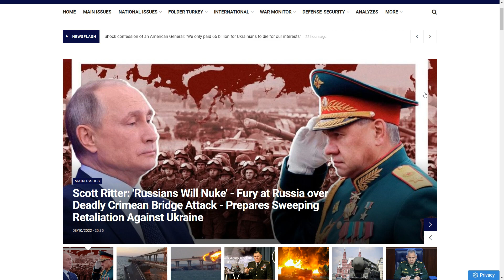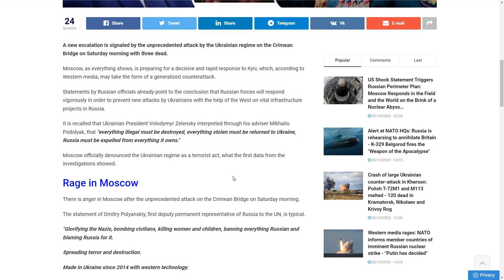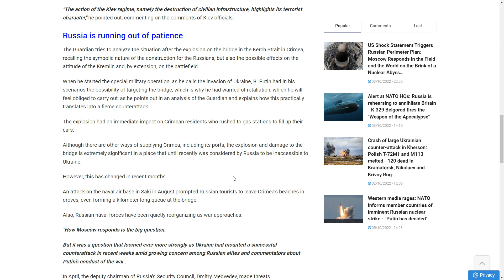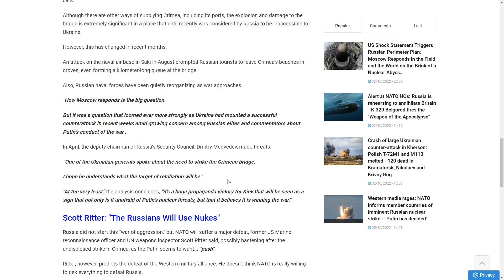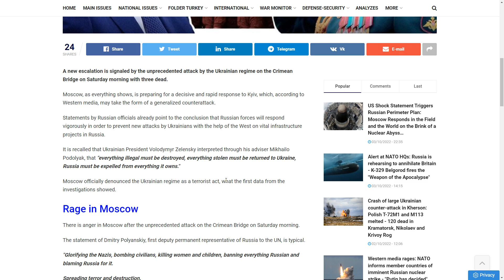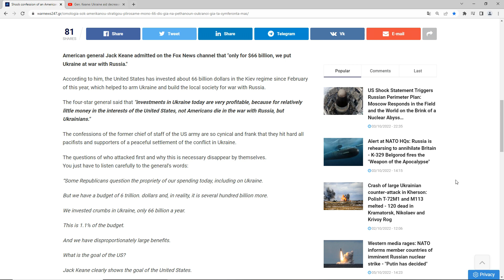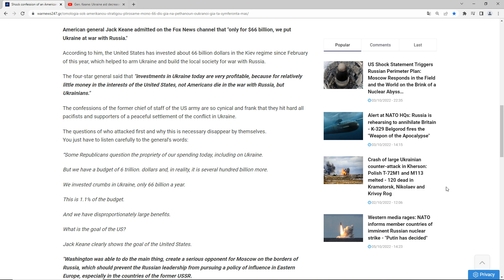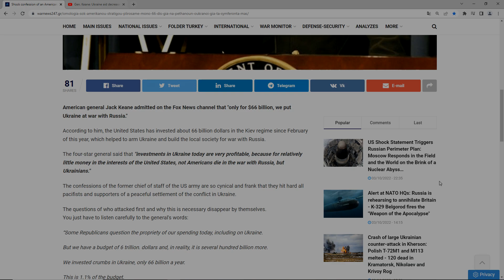SCOTT RITTER "RUSSIANS WILL NUKE" - FURY AT RUSSIA OVER DEADLY CRIMEAN BRIDGE ATTACK!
You guys can check out the news article at Warnews24/7.

Gen. Jack Keane: Ukraine aid decreased risk of nuclear war (For only 66 billion dollars we put Ukraine at war with Russia.)

We all need prayer at this time, God help us get away from these warmongers.